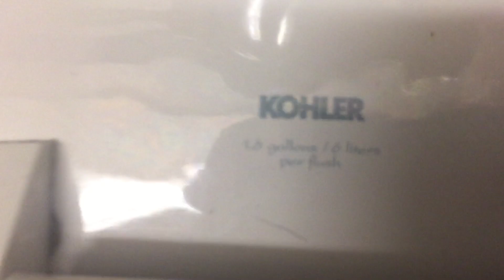1,741. Kohl's Men's Restroom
This restroom was filmed at Kohl's in Robinson Township, PA.  The fixtures are:  1 2010's AS Lynbrook, 1 brand new redesigned Kohler Stanwell (replaced a 1997 Stanwell), and 2 1997 Kohler Kingstons.  This restroom is not bad!  Rating:  7.5/10